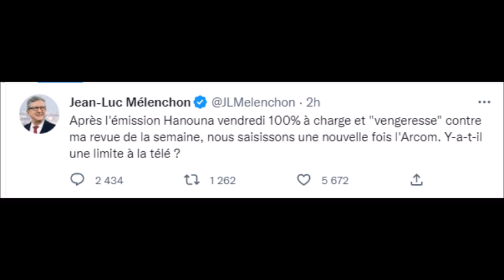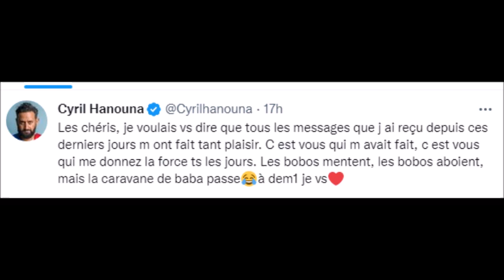TPMP Mélenchon porte plainte contre Cyril Hanouna c'est confirmé arcom